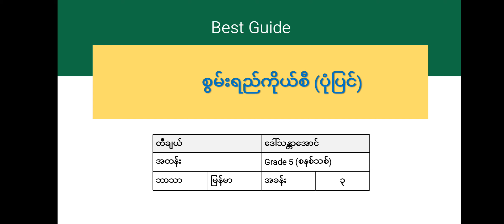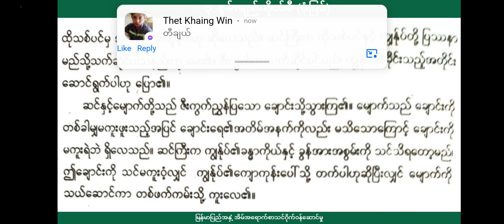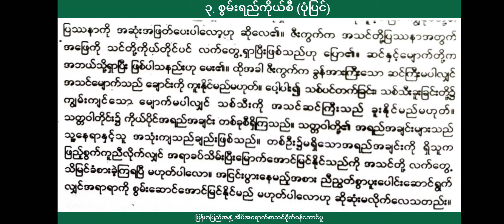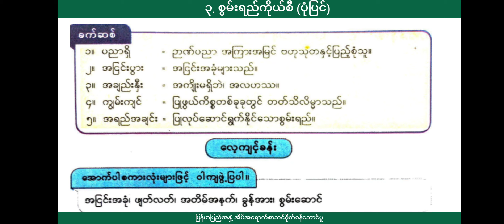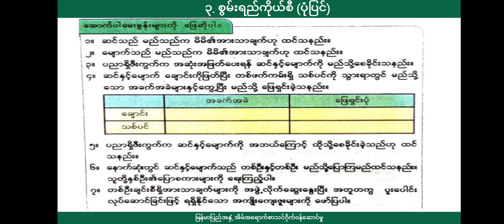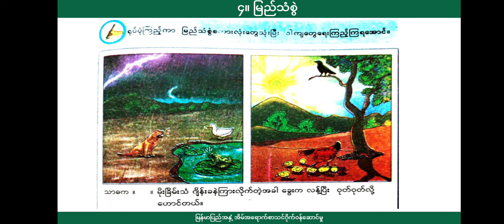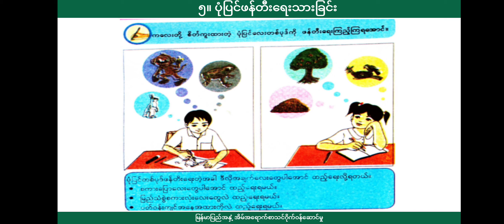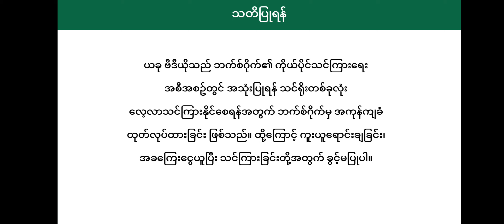[BG] G5(new) မြန်မာစာ - အခန်း(၃)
ဘာသာရပ်  - မြန်မာ
ခေါင်းစဥ် - စွမ်းရည်ကိုယ်စီပုံပြင်